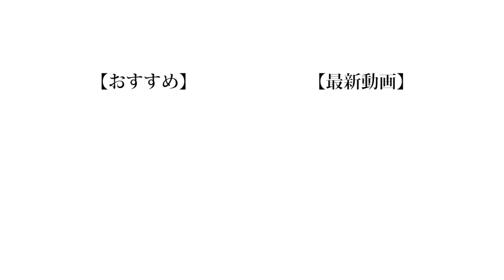【雑談】土手生活を行った感想 & 次の帰れませんの舞台はディズニー！？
帰れません企画に自分たちは絶対的な信頼を得ています。
なぜなら必ず面白くなるからです。

(編集:もっち)

❏ 公式
❑ 晴生(はるき)
❑ 魁斗(かいと)
❑ のせ
❑ もっち
【Untitled_mo】